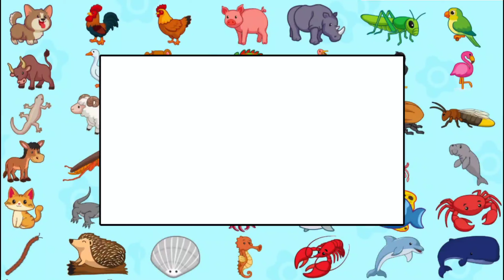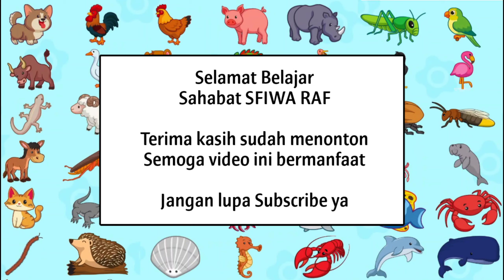Belajar Nama Hewan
Proses tumbuh kembang pada diri anak menjadikan untuk mengenalkan huruf alfabet. Bersamaan dengan belajar alfabet, kita bisa mengajarkan berbagai nama hewan kepada anak.

Belajar mengenalkan nama-nama hewan salah satunya adalah dengan membawa anak berjalan-jalan ke kebun binatang. Disana anak akan mendapatkan pengalaman melihat hewan-hewan secara langsung yang akan membuat si kecil lebih cepat mengerti dan juga dapat menjadi sarana penanaman empati ketika bertemu binatang.

Selain itu bisa dilakukan dengan memberikan buku berisi huruf alfabet yang disandingkan dengan nama-nama hewan yang diawali oleh huruf alfabetnya.

Terima kasih kepada :

✔ Sahabat SFIWA RAF yang sudah menonton video ini. Semoga bermanfaat, menghibur serta dapat membantu memberikan informasi tempat wisata, penginapan, tempat makan, belajar/edukasi anak, kreatifitas dan aktifitas positif lainnya.